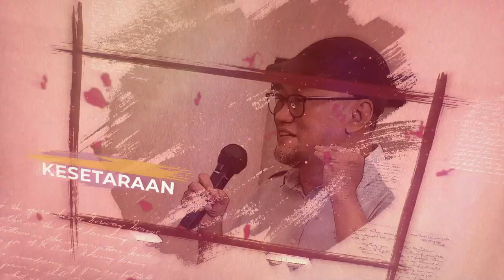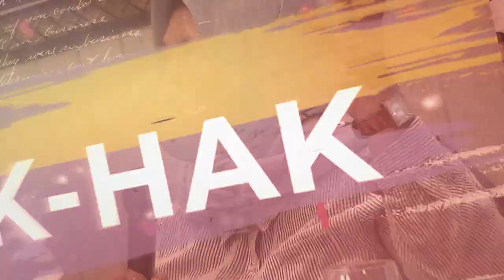DLC: PENTINGNYA AKOMODASI YANG LAYAK BAGI DIFABEL BERHADAPAN DENGAN HUKUM #1 | SOLIDER TV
Hallo sobat inklusi. Kali ini Solider hadir kembali dengan rubrik baru, Difabel Lawyer Club (DLC). Rubrik ini khusus untuk membahas dan mendiskusikan bagaimana hukum memayungi dan melindungi masyarakat difabel.

Di kontan pertama ini, Solider mengangkat beberapa potret peradilan yang menimbulkan ketidakadilan dan diskriminasi bagi difabel ketika difabel berhadapan dengan hukum, salah satunya karena alpanya pemenuhan akomodasi yang layak. Tapi, di satu sisi juga sudah banyak inisiatif dan praktik baik untuk membangun sistem peradilan yang inklusif. Bagaimana keseruannya?.. Selamat menyimak.